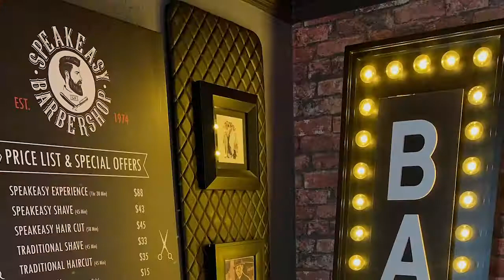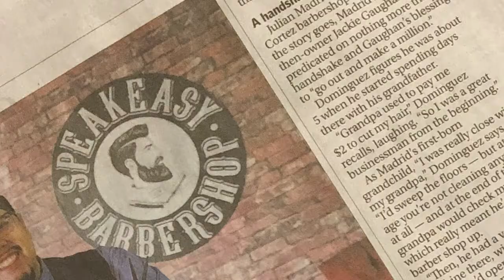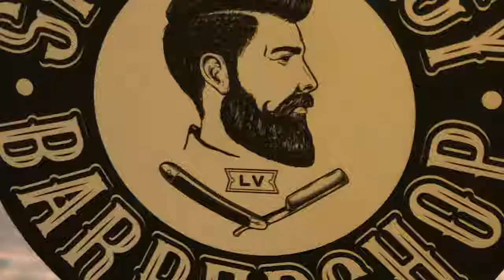Old World Vegas Collides with Modern Funk at the Speakeasy Barbershop in the El Cortez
Meet Andres, the self proclaimed Chubby Little Fat Kid that's slaying it downtown in his grandfather's barbershop.  With a smile that lights up the room and passion for delivering an old school cut and shave experience, you don't want to miss this hot spot tucked away in an old hotel room on the second floor of the newly renovated El Cortez Hotel.  If you ask me, Andres is a vintage Vegas soul preserving the spirit of downtown Vegas and blending it with some modern funk.  He lives to honor his grandfather's mission and style and brings his own millennial flair to your Speakeasy Barber Experience.  Go say hi and tell him we sent you.  *Honorable mention to Heather Allen Campbell and Vincent Clark of Heather Allen Design Group for their incomparable transformation of the space.